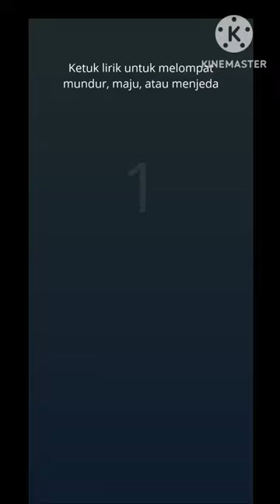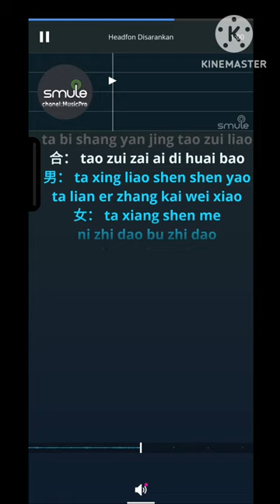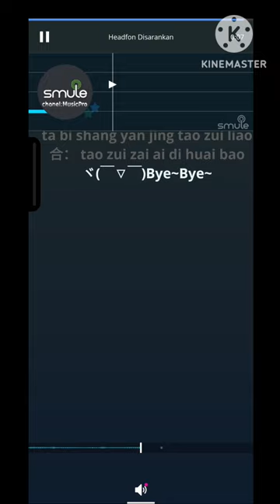Wei Miao De Han Xiu Chao_Duet